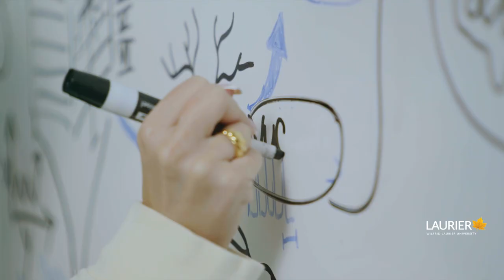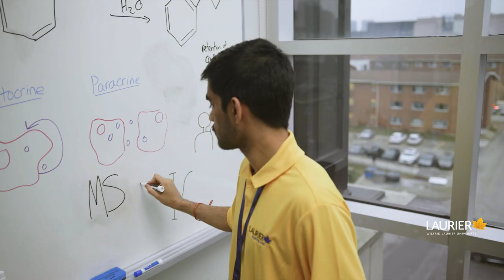New: Laurier MSc in Health Sciences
Find out what's exciting about the new Health Sciences MSc Program